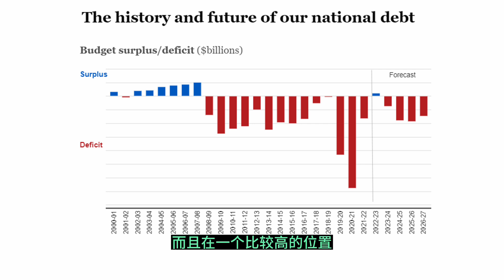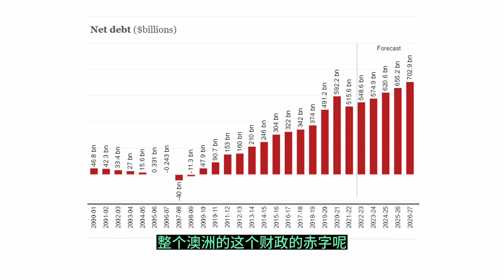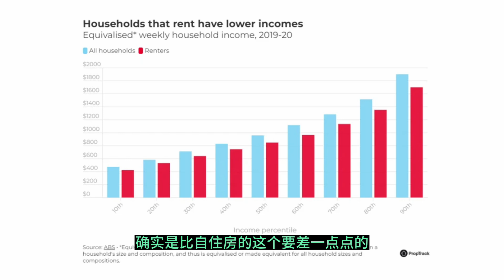2023 澳洲联邦预算案发布，谁才是赢家？深度解析这些和你息息相关的细节。地产市场还会继续狂飙？预算案将会如何影响市场！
2023 澳洲联邦预算案发布，谁才是赢家？你一定要知道这些和你息息相关的细节。预算案会如何影响地产市场？投资人入市时机到了？

我是罗帅，你可以叫我Shuai，从事澳洲买家代理行业，不卖房，只帮客户买房和做独立意见咨询。以下是送给你的福利报告，希望你能更快买房成功

罗帅是澳洲专业买家经纪（Buyer's agent / Buyer's advocate），也是首个提倡正现金流投资组合的华人买家代理。

罗帅专注于通过买家视角，带你看清澳洲地产和财富投资，帮助澳洲忙碌人士，通过房产新思维，捡漏优质房产，加速建立能正现金流的地产投资组合。帮你更加轻松的投资澳洲地产，让你的地产被动收入用一个地产周期超过主动收入，从而提前实现财务自由。